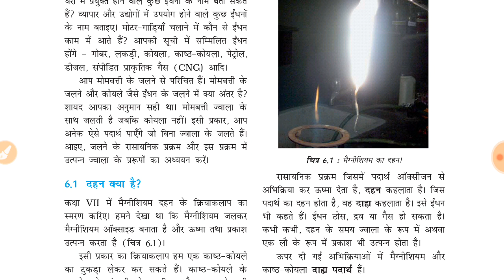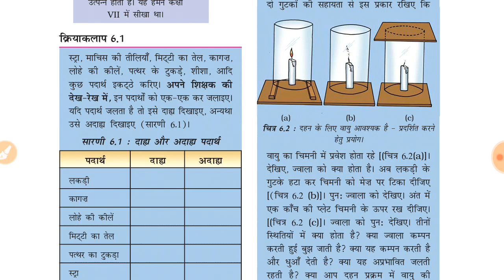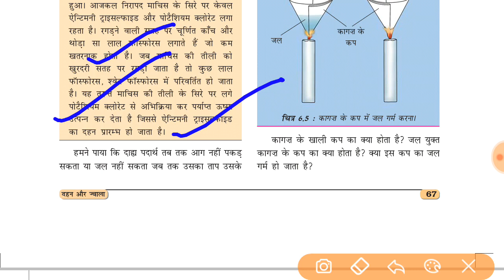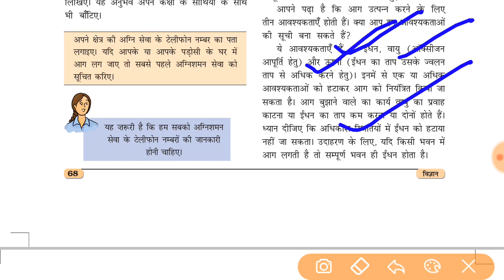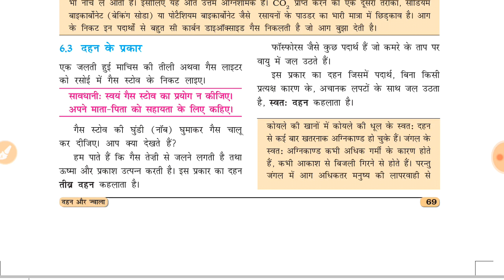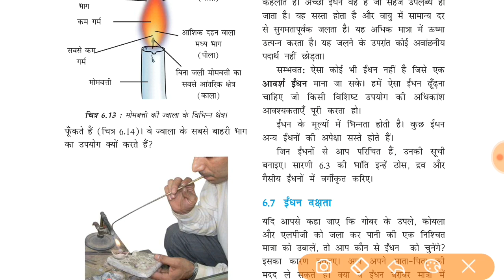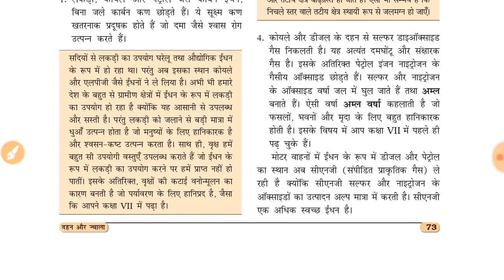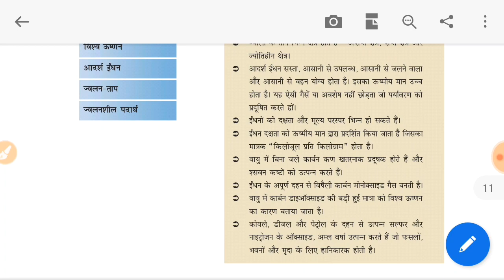Science/विज्ञान Class 8th NCERT Combustion and Flame/ दहन एवं ज्वाला Lecture 06 by Pooja Ma'am